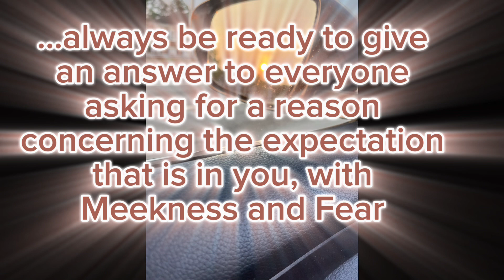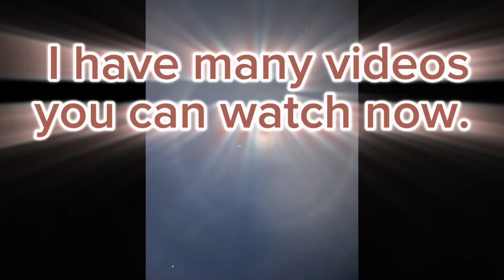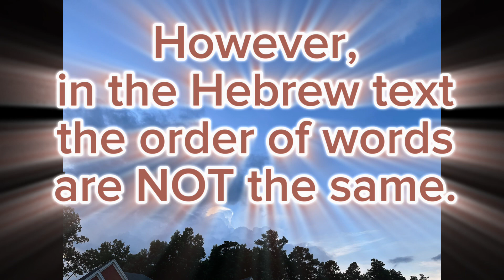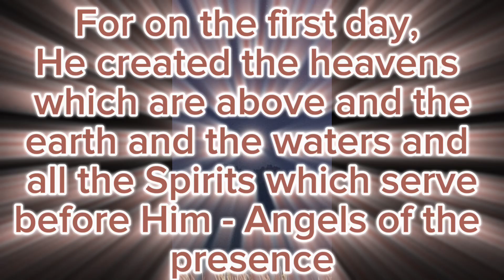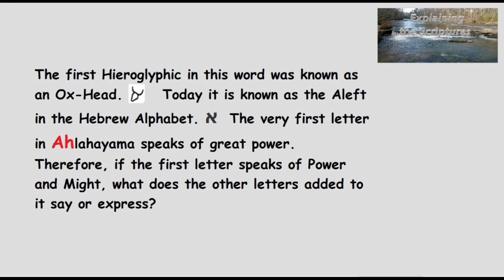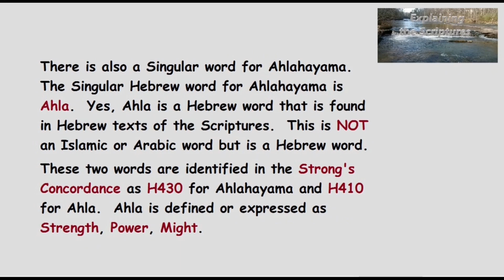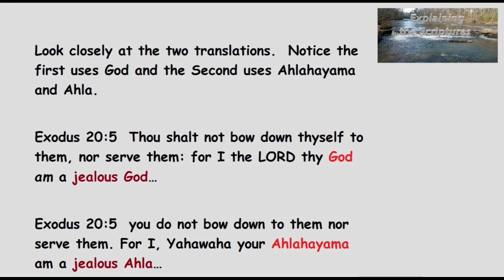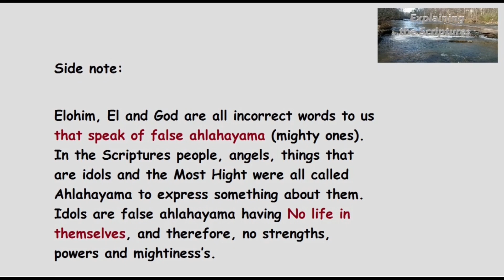Introduction to Explaining the Scriptures